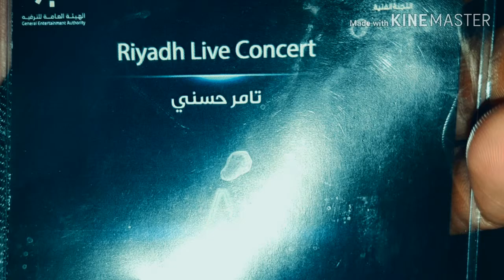Riyadh concert event saudi arabia#4twins truck